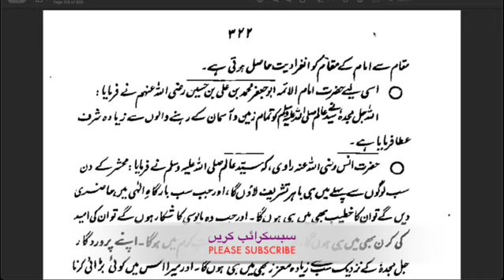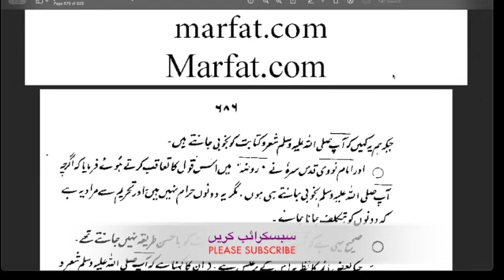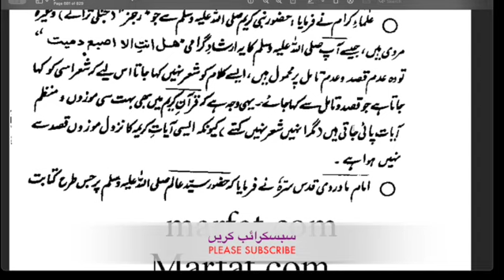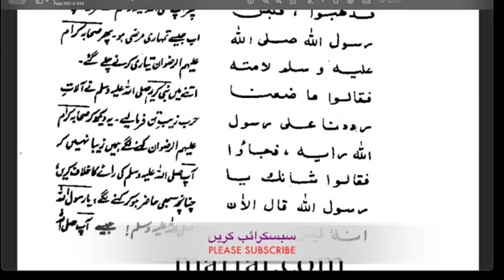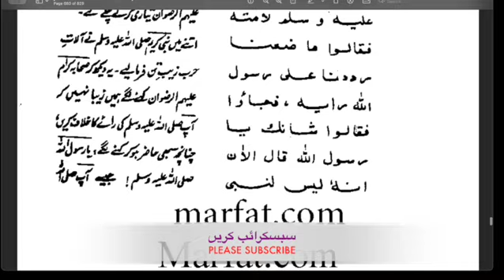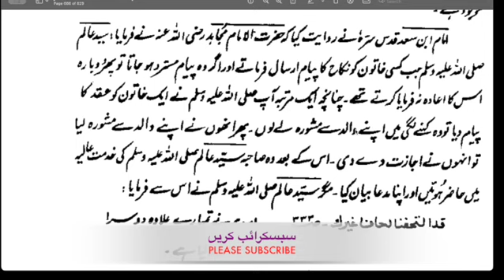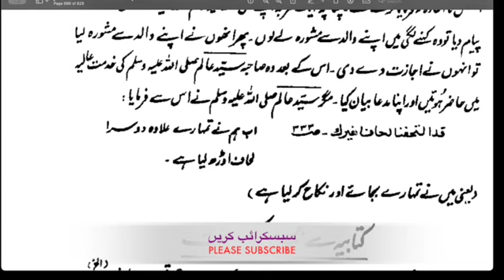جواہر البحار - جلد دوم - Video-46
جواہر البحار فی فضائل النبی المختار -- جلد دوم
مصنف:  حضرت علامہ امام محمد یوسف بن اسمعیل نبہانی رحمتہ اللہ علیہ
مترجم: رئیس التحریر علامہ عبدالحکیم اختر ساہجہانپوری رحمتہ اللہ علیہ